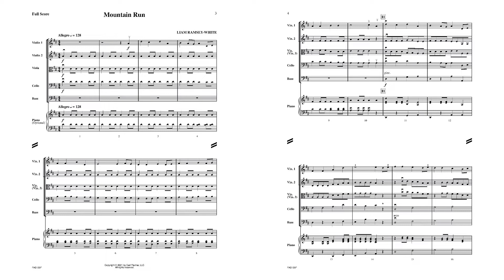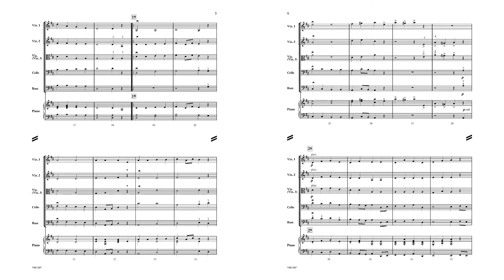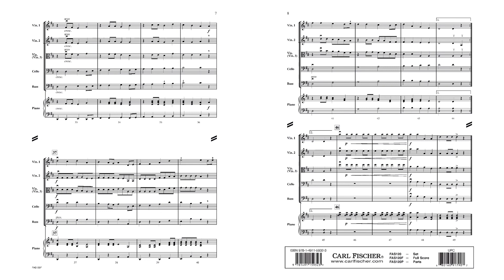Mountain Run (FAS120) by Liam Ramsey-White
First Plus String Orchestra
Grade 1.5

As the name implies, this work portrays a morning run up a mountain and the feeling that comes with the wonderful vistas that surround. Students will experience images of beautiful vegetation and fresh-water streams as they traverse the mountain path. All notes are playable in D Major after just a couple years of study, with no low second fingers. The adventurous theme and accompaniments are composed of simple rhythms that sound great and are easy to put together.